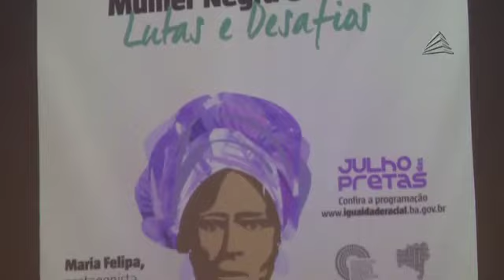Seminário celebra Dia Mundial da Mulher Negra